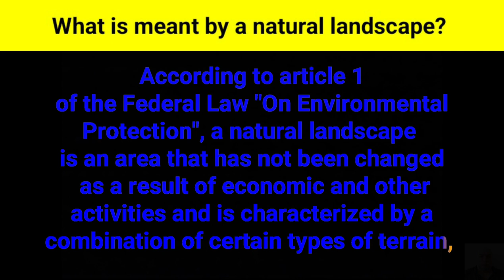What is meant by a natural landscape?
According to article one of the Federal Law "On Environmental Protection", a natural landscape is an area that has not been changed as a result of economic and other activities and is characterized by a combination of certain types of terrain, soils, vegetation formed under uniform climatic conditions.